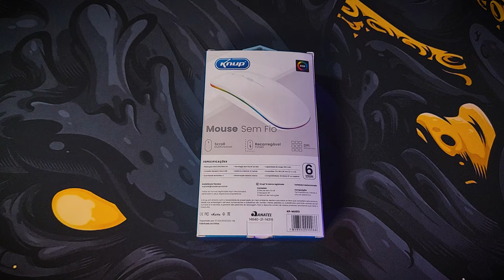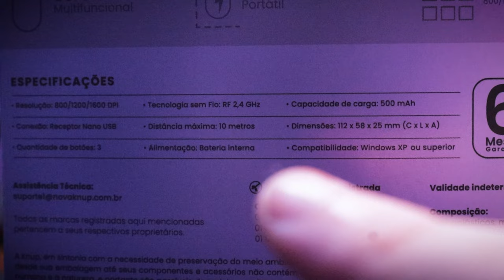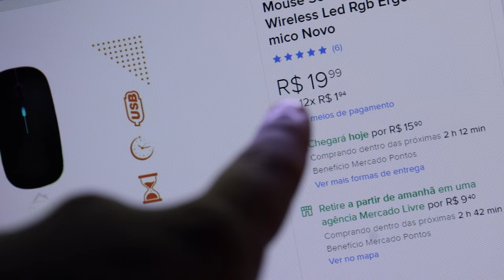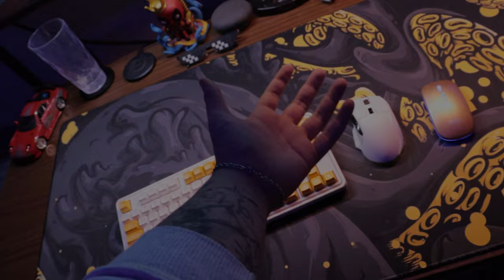MOUSE GAMER SEM FIO de 5 REAIS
Existe mesmo um MOUSE GAMER SEM FIO de 5 REAIS, eu comprei testei e manos, me surpreendeu de verdade...

Especificações:
Modelo: KNUP KP-MU013
Resolução do sensor: 1600 dpi
Peso: 70 g
Alcance: 10 metros
Mouse Sem Fio Recarregável Wireless Led Rgb Ergonômico Novo

A proposta do canal não é ser o mais profissional do mundo, até pq eu não entendo muita coisa, e é ai onde vem o nome "unboxing burro", eu sou burro memo e vou fazer unboxing idai kkkk

Então me envia um e-mail 📧

Até o próximo Unboxing Burro ✌